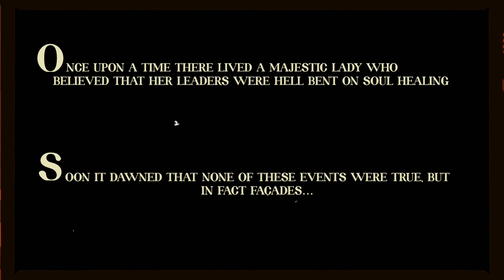RTA. - REALITY (Official Music Video)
Directed By RTA.

Taken from the upcoming documentary “QNZ”